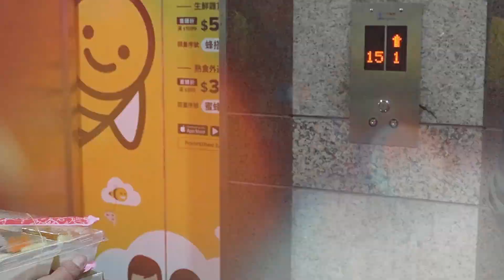當人們落於困境當中，我們能否向他們伸出援手，給予他們一些溫暖呢？ | 獨居 | 關懷 | 送餐 | 城市經典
在1400多戶的社區中,昏暗狹長的走廊盡頭
有多少年邁的長者,在刺骨寒流下獨自度過
他們有的年事已高,有的行動不便,有的連溝通講話都有問題
唯一的共通點是生活起居都必須靠自己

我們無法代替他們的子女一直陪伴他們
但在每月的農曆初一,這個特別的日子裡
付出一點力量、一些時間
送上一份暖心的便當、一句真誠的關心
我們也能成為他們心中的烈日陽光
歡迎一同加入「老人關懷送餐」,一起多一份關懷!

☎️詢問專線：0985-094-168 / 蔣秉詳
一路發包租婆有限公司
經紀業許可字證：（中市地價二）字第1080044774號
經紀人姓名：張朝倫
經紀人證書字號：(111)中市經紀字第02012號